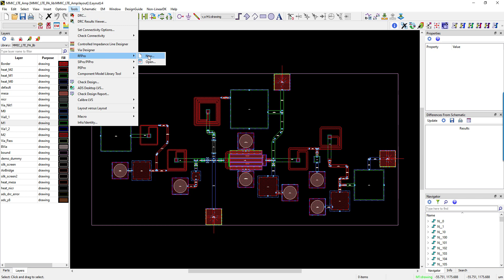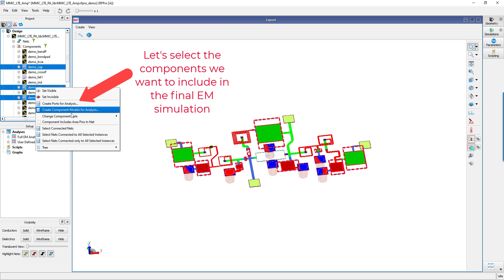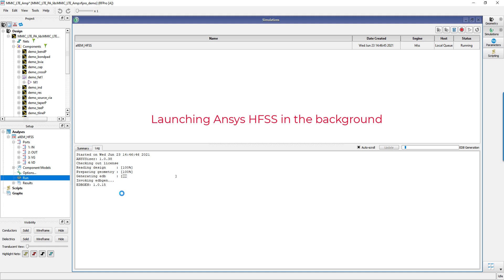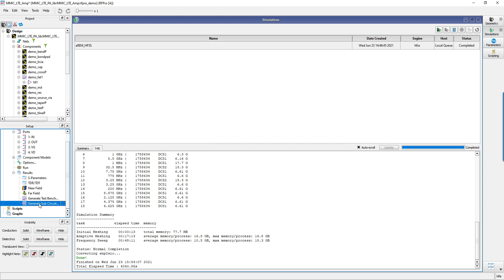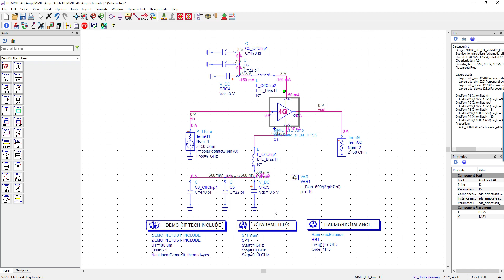HFSS in ADS RFPro streamlines EM-Circuit Co-simulation and 3DEM analysis for MMIC Designers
For MMIC and RFIC designers who have standardized their EM verification on HFSS, the integration of HFSS FEM solver in RFPro makes it much easier to set up and launch HFSS 3DEM analysis and Circuit-EM co-simulation from within ADS. This eliminates destructive cookie-cutting of layout; exporting to HFSS; importing HFSS S-parameters into ADS, followed by tedious, error-prone manual connection of S-parameter ports to circuit nodes for Circuit-EM co-simulation. This option in RFPro requires an Ansys HFSS license and it is then accessible from a pull down menu pick from the RFPro solver option as shown.